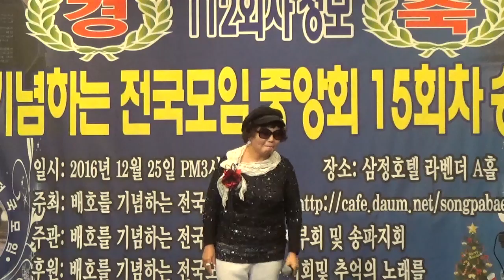가수 남춘옥 영시의 이별/배기모 중앙회 15차 송년회